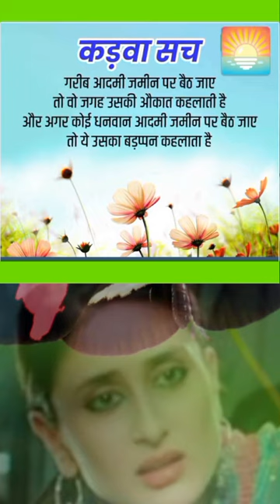✅👉Heart Touching Shero Shayri👉दिल को छू लेने वाली शेरो शायरी✍️💯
Suvichar, सुविचार,
5 Inspiring Suvichar,
5 प्रेरणादायक सुविचार,
Motivational suvichar,
Hindi suvichar,

Your queries÷
shero shayari
shayari
life shayari
sad shayari
love shayari
boys shayari
emotional shayari
2024 nai shayari
2024 new shayari
God shayari
evening shayari
morning shayari
good afternoon shayari
night shayari

     🌿🌿꧁𓊈𒆜🆆🅴🅻🅲🅾🅼🅴 𒆜𓊉꧂ 🌿🌿

                 🌿꧁𓊈𒆜🆃🅾 🅼🆈𒆜𓊉꧂🌿

꧁𓊈🆈🅾🆄🆃🆄🅱🅴 🅲🅷🅰🅽🅽🅴🅻𓊉꧂

{ Please read.

tag ÷
short
shorts
yt short
yt shorts
trending status
WhatsApp status
Facebook status
Facebook story
Facebook reels
HD status
4Kstatus
4K status
4K Full screen status
status
statute
HD status
YouTube shorts
YouTube short
old song
old songs
attitude status
Facebook status
Facebook story
fb status

2.This video purpose only for news reporting not intended to defile and defame any religious, regional or social groups.